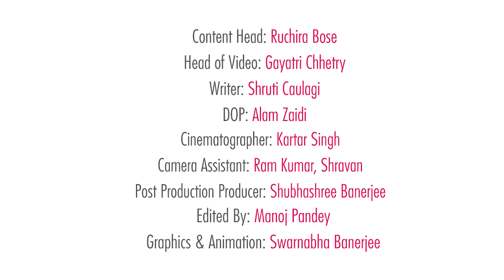DIY Off-Shoulder Top - POPxo Fashion